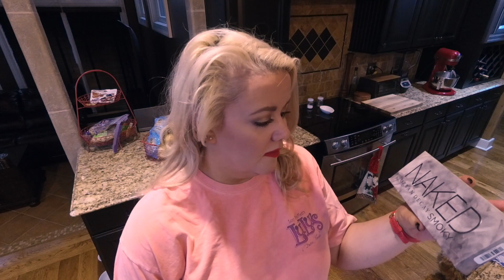Erica's Life Vlog | Typical Monday!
Dress I'm wearing:  "As U Wish" brand from Meijer